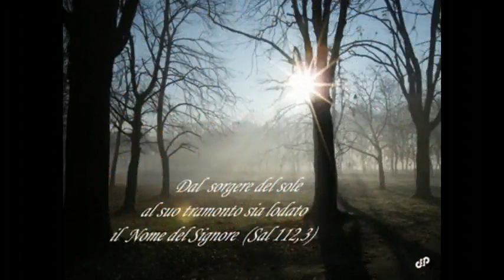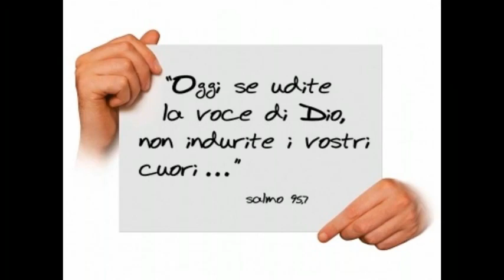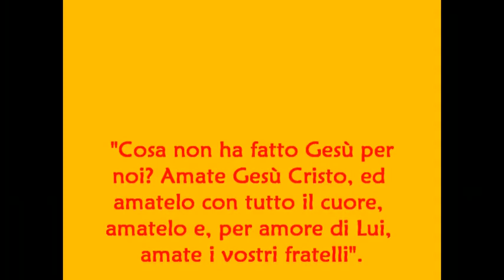Io voglio amarti RnS YouTube